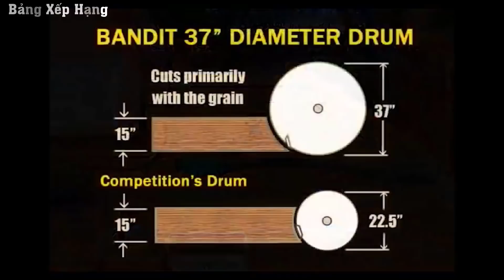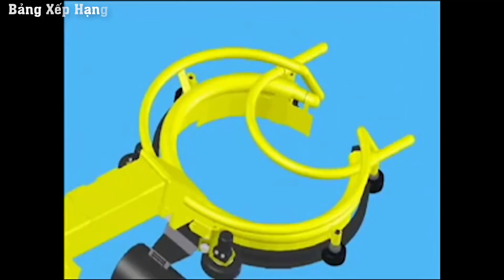8 Cỗ Máy Trồng Cây Thông Minh Và Kỳ Lạ Nhất Thế Giới | Bảng Xếp Hạng